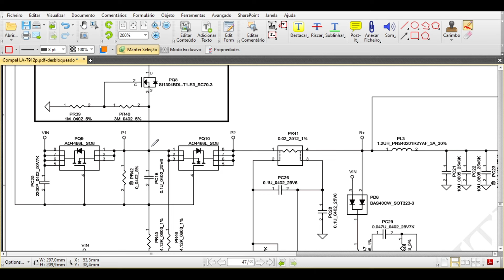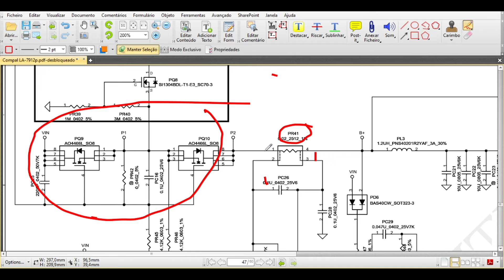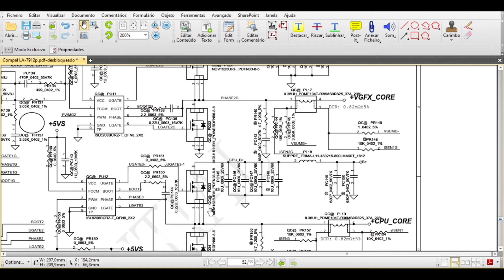✅️ REPARO DE NOTOBOOK QUE NÃO LIGA | PRIMEIROS PASSOS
✅️ ACESSE AQUI PARA ADQUIRIR OS CURSOS  PARA REPAROS DE NOTEBOOKS E DESKTOPS

🔥CURSOS:

👉 CURSO DE ANÁLISE DE ESQUEMAS DE NOTEBOOKS

👉 GRUPO DE SUPORTE PARA ALUNOS NO TELEGRAM
👉 TEMOS MILHARES DE ESQUEMAS BIOS E BOARDVIEW NO TELEGRAM
👉 SUPORTE DO CURSO DIRETO COMIGO

✅️ NO CURSO DE ANÁLISE DE ESQUEMAS DE PLACA MÃE DE NOTEBOOK
VOCÊ VAI APRENDER:

- Circuito de Charge

- Circuito Comutador

- Circuito do Buck Converter
- Fonte secundária de (Memória)
- Fonte secundária do VCORE (CPU)
- Bios

- Circuito LVDS

-Circuito VGA
- Sensor Thermal

CORRENTE ELÉTRICA
RESISTÊNCIA
CAPACITÂNCIA
COMPONENTES SMD
RESISTORES
CAPACITORES
TRANSISTORES
MOSFETS E BIPOLARES
DIODOS
JUMPER
INDUTORES
CRISTAIS
CIRCUITOS INTEGRADOS
FUSÍVEIS
CIRCUITOS INTEGRADOS

Joselito Silva Ferreira